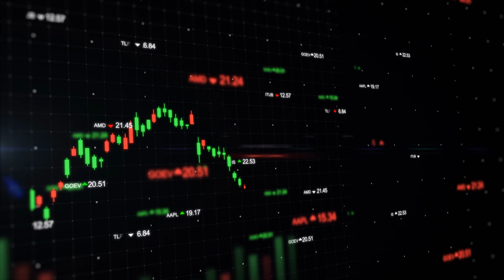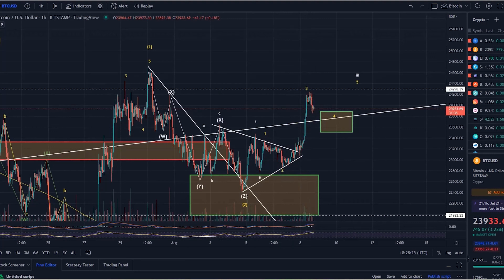How to FIND the BEST L1 & L2 Blockchain projects w/ LunarCrush Founders Joe Vezzani & Jon Farjo 👑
You heard it right - the Crypto Kings of Lunar Crush are COMING IN HOT 🔥

Joe Vezzani & Jon Farjo - the absolute star founders of the ultimate Crypto listening tool LunarCrush are interviewed by Cryptonites TV one & only host Alex Fazel.

In this episode, essential questions looming in the space are ANSWERED. From WHY many start-ups FAIL to WHAT are the critical aspects of a successful Layer 1 & Layer 2 project - all of these are answered eloquently through different social lenses in Crypto.

CHAPTERS:

00:00 Intro
00:59 Meet the Crypto Kings 👑
02:00 What are the Start-up killers?
03:55 It's never too late! Strategy is KEY
05:12 Simplifying metrics through Community Insights
06:29 From Bot problems to Freedom of Speech - how does LunarCrush overcome these?
07:07 Company Culture should always start w/ respect
08:17 Why do many start-ups fail...
09:17 How to build a business like a true boss?
10:26 The BLOOD and SWEAT Bond
10:48 DO NOT HIRE YOURSELF and why...
11:09 How LunarCrush can solve the "Bitcoin Data" problems
12:40 "In Bitcoin We Trust"
12:54 Is LunarCrush the gatekeeper to Crypto Social Data?
13:37 How to find the NEXT BIG Crypto project?
14:21 Why Social Sentiments create Price?
15:55 Evangelising Web 3
16: 29 Technical Analysis VS. Social Analysis
18:32 Community Creates Price
19:30 Maintaining Transparency in a Robin Hood World
21:02 HANG IN THERE FOR PART TWO!

Download the SwissBorg Wealth app invest the smart way today! One app, 5 exchanges with best rates and yields!